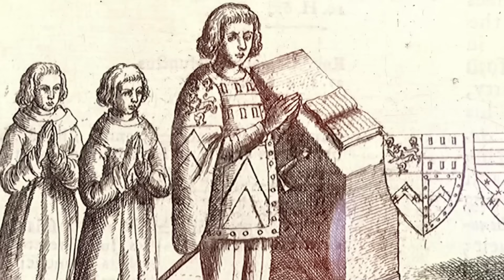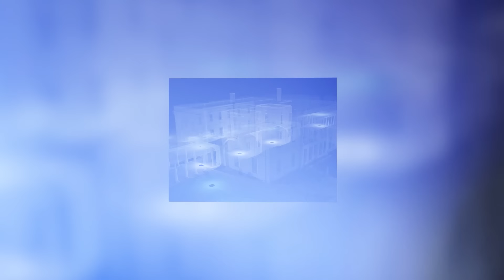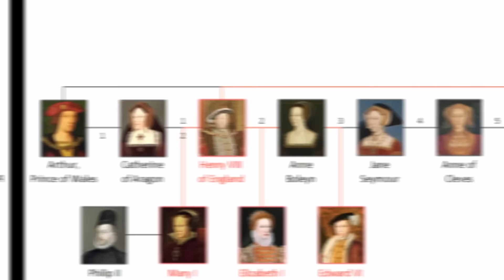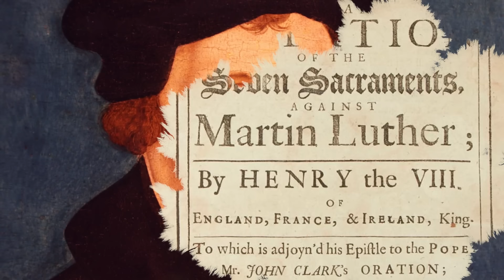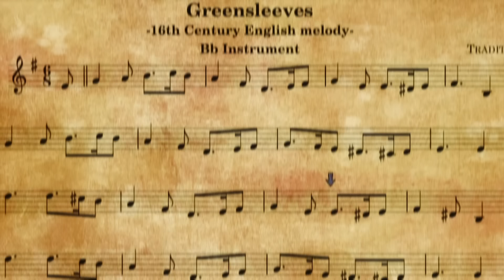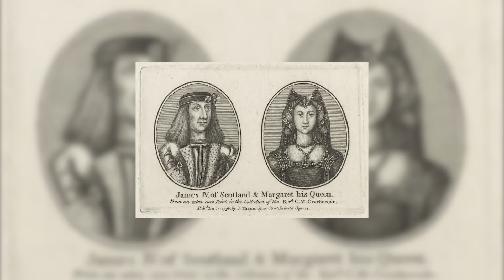SECRETOS SÓRDIDOS DE CARLOS II DE INGLATERRA REGISTRADOS EN LA HISTORIA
Carlos II de Inglaterra: Amores y Escándalos que Modelaron una Era

Descubre la fascinante historia de Carlos II de Inglaterra, un monarca que marcó su reinado con un cúmulo de relaciones amorosas y escándalos que no solo influenciaron la política de su tiempo sino que también dejaron una huella imborrable en la cultura británica. A menudo comparado con Enrique VIII, Carlos II superó a su antecesor en cuanto a escándalos amorosos, pero con un estilo que reflejaba más el carisma que la coerción.

Nacido en 1630, Carlos enfrentó desafíos desde su juventud tras la ejecución de su padre, Carlos I, lo que lo llevó a vivir en exilio durante la era puritana de Oliver Cromwell. Este periodo fuera de Inglaterra fue crucial, ya que Carlos se sumergió en las dinámicas de las cortes europeas, adquiriendo un entendimiento profundo sobre la política y las alianzas amorosas, que más tarde se reflejarían en su propio reinado. Su regreso al poder en 1660 marcó el inicio de la Restauración, un periodo donde la monarquía fue reinstaurada y con ella, un renacimiento cultural impulsado por el propio Carlos.

El legado de Carlos II es vasto, pero uno de sus aspectos más llamativos fue su vida amorosa. A pesar de su matrimonio con Catalina de Braganza, que fue estéril en términos de herederos, Carlos nunca dejó que sus obligaciones matrimoniales interfirieran con sus placeres personales. Tuvo numerosas amantes, entre ellas figuras notables como Barbara Palmer y Louise de Kéroualle, que no solo sirvieron como consuelo personal sino que también jugaron roles clave en la política de la corte.

Barbara Palmer, conocida como la Duquesa de Cleveland, fue una de las primeras y más influyentes amantes de Carlos. Su relación con el rey no solo era de índole personal, sino que también ejerció un considerable poder político, manipulando alianzas y promoviendo sus propios intereses y los de sus hijos ilegítimos con el rey. Por otro lado, Louise de Kéroualle, aparte de ser amante, actuó como una espía para Francia, demostrando cómo las relaciones personales de Carlos se entrelazaban con asuntos de estado.

Estas relaciones destacaron la habilidad de Carlos para manejar las complejidades de la corte y navegar las expectativas sociales y políticas de la época. A pesar de las críticas y el escrutinio público, Carlos mantuvo la lealtad y el afecto de sus súbditos, lo que habla de su carisma y capacidad para equilibrar los asuntos personales con los deberes reales.

El reinado de Carlos también fue significativo por sus contribuciones a las artes y las ciencias, incluyendo la reapertura de los teatros y el apoyo a la Royal Society. Estos avances, junto con su estilo de liderazgo personalista y sus relaciones amorosas, dejaron una marca duradera en la historia británica.

Acompáñanos en este video para explorar más sobre cómo los amores y escándalos de Carlos II no solo moldearon su reinado, sino que también influyeron en la dirección cultural y política de Inglaterra. Su historia es un testimonio de cómo la vida personal de un monarca puede reflejarse en su legado nacional, entrelazando el amor, el poder y la política de maneras que resonarían a través de los siglos.